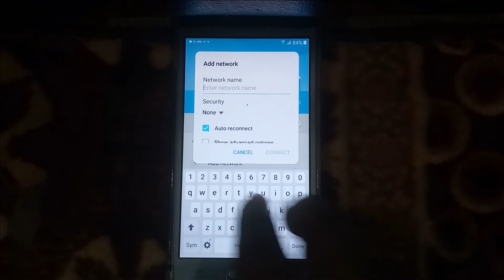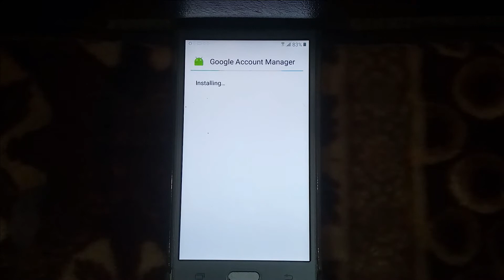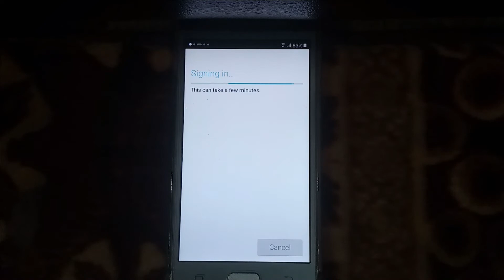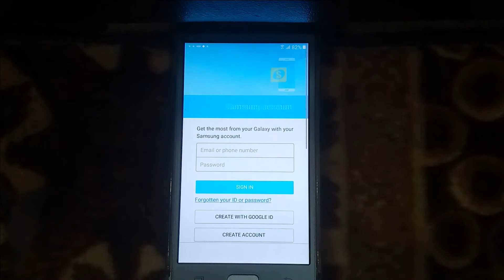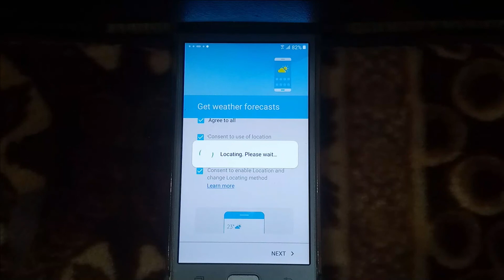Samsung Galaxy Grand Prime Plus Frp Bypass || G530 Frp Bypass Without Pc || G531 Frp Bypass 6.0.1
ʟɪᴋᴇ   |  sᴜʙsᴄʀɪʙᴇ   |  sʜᴀʀᴇ   |  ᴄᴏᴍᴍᴇɴᴛ
●▬▬▬▬▬▬▬▬▬ஜ۩۞۩ஜ▬▬▬▬▬▬▬▬▬●

Queries Solved:
1) g530 frp bypass youtube update
2) g531f frp bypass
3) samsung grand prime pro frp bypass without pc
4) g531f frp bypass z3x
5) g531f frp bypass without pc
6) g532 frp bypass youtube not working
7) g532 frp bypass 2022